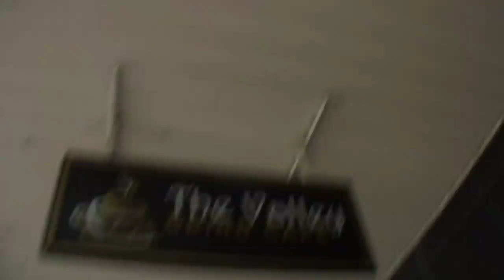Return to healesville 6